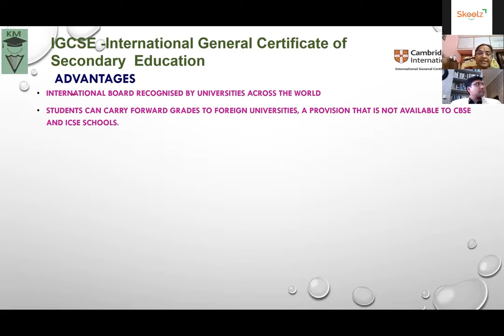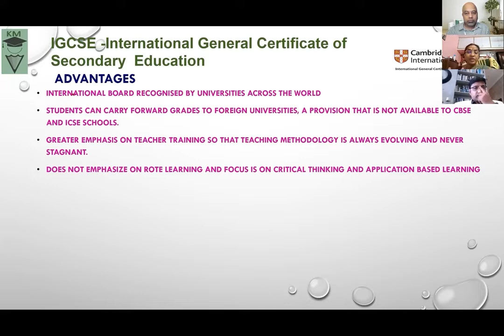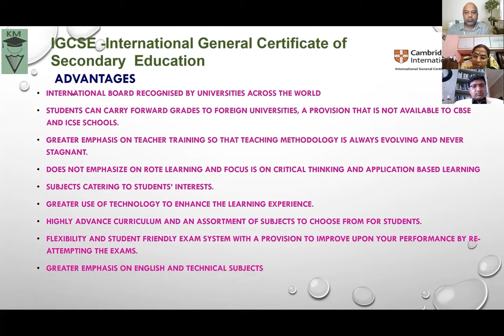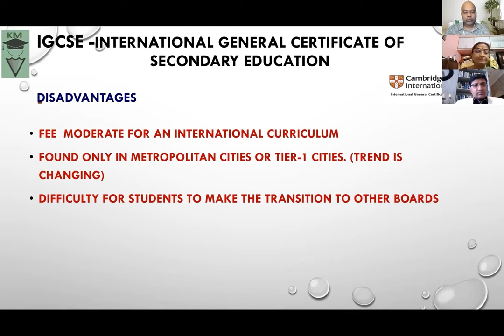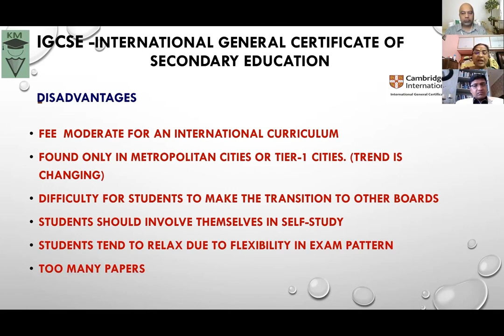Skoolz | Advantages & Disadvantages | IGCSE | Mrs. Kalpana Mohan | Educationist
An initiative by Skoolz to give parents insight into schools and the school leadership. Mrs.  Kalpana Mohan talks about the advantages and disadvantages of IGCSE.

Speaker:  Mrs Kalpana Mohan, Academic Advisor/ consultant.